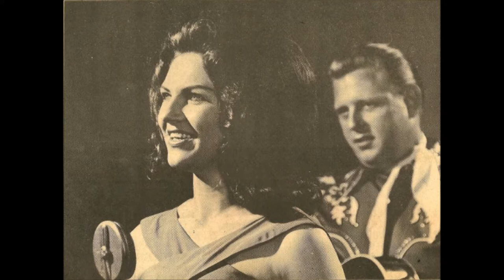Gwen & Jerry Collins - Beneath the Green Grass